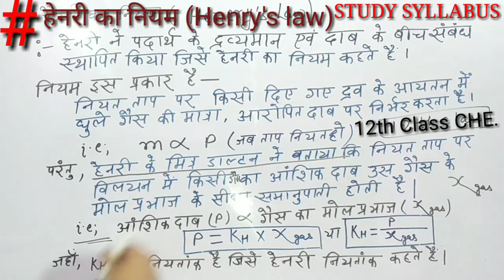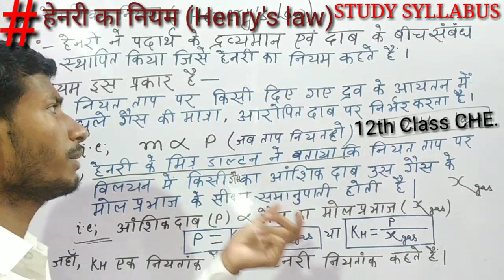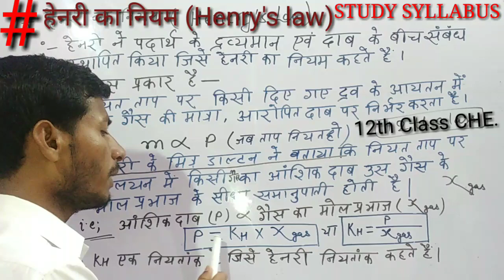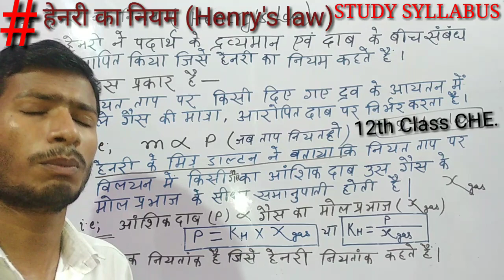हेनरी का नियम / Henry's law जो विलयन Chepter से है